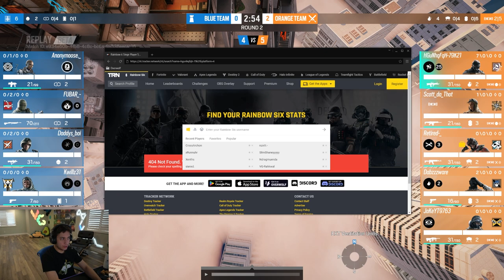There Are Now XP Hacks In Siege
They don't even do anything, like why do this

Rainbow Six Siege Operation Solar Raid recorded on PC in 1080p60fps

Match 1: 0:00
Match 2: 7:19
Match 3: 11:13
Match 4: 17:32
Match 5: 40:05
Match 6: 42:05